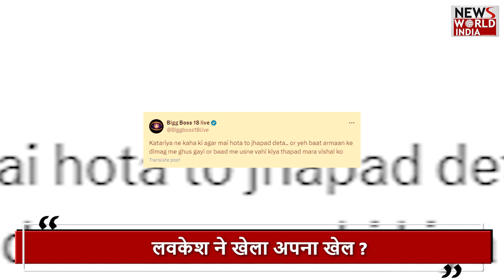बिग बॉस के घर में ‘भाभी’ पर थप्पड़ | BIG BOSS | VISHAL | ARMAAN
vishalpandeyfansangryonkataria lovekatariatroll fakefriendship armaanmalik payalmalik vishalpandey NewsWorldIndia NwiLive LatestNews HindiNews hindinews The atmosphere in Bigg Boss OTT 3K house is quite heated at the moment. Recently, Payal Malik slammed Vishal Pandey for commenting on Kritika Malik after the Weekend Ka Vaar. After that Armaan Malik got so angry at Vishal that he slapped him without listening to him. Not only the fans, but Vishal's family and stars are very angry about this matter. Everyone is demanding Armaan Malik to be thrown out of the show.